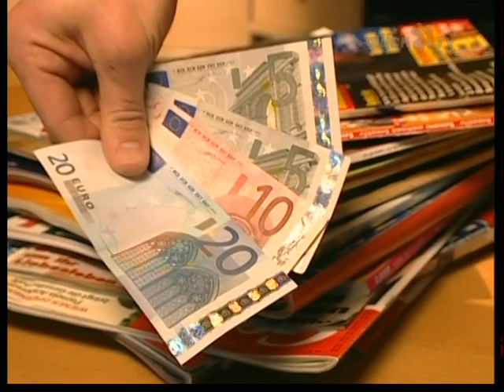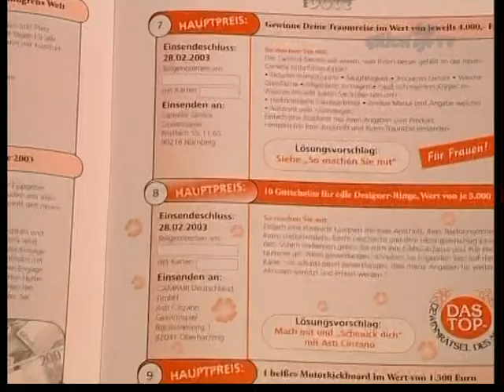glück tv, 2007